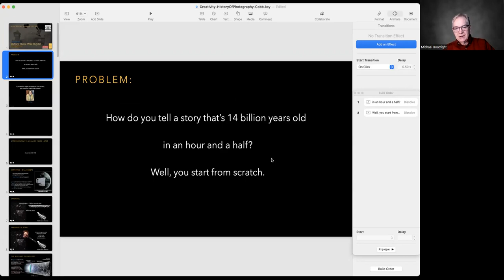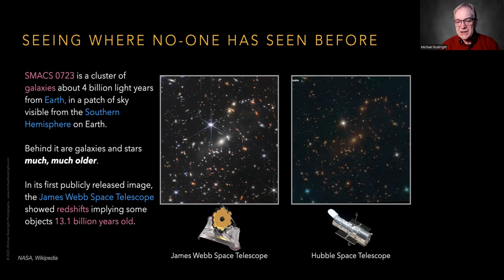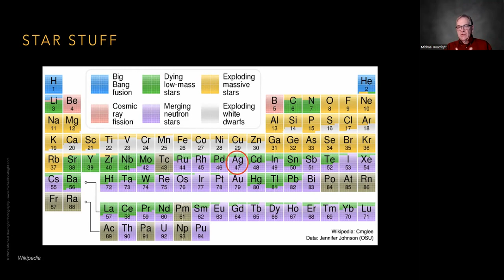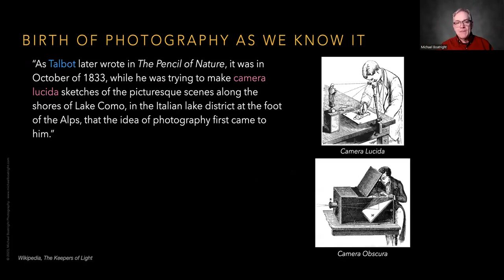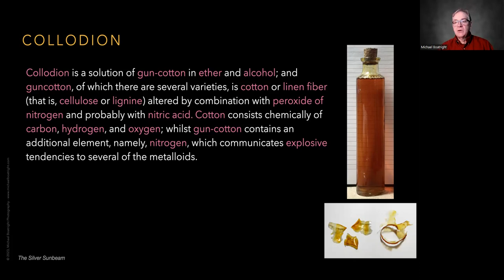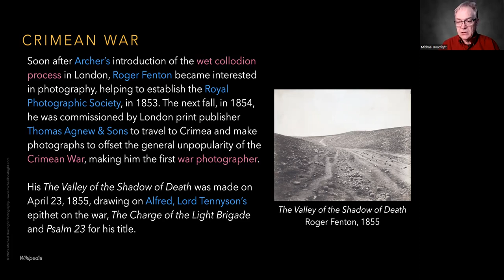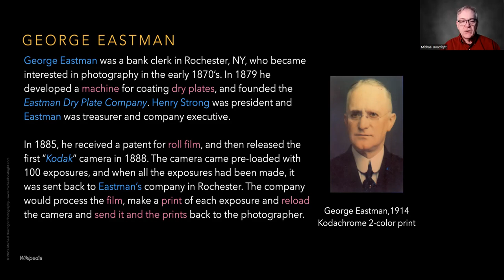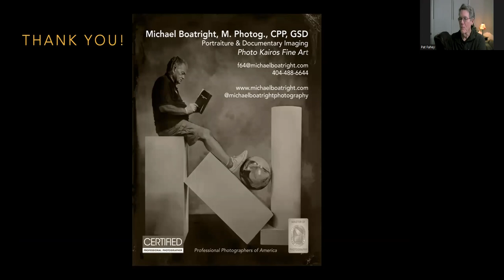Michael Boatright - History of Photography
Photography, History, basis